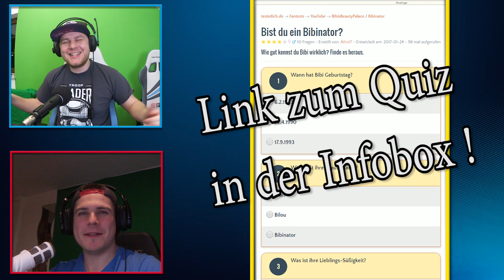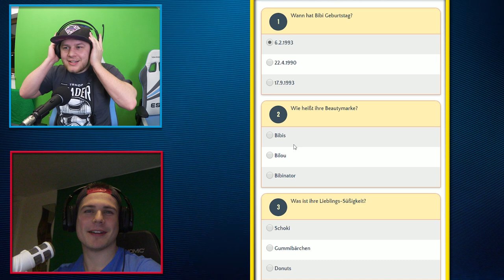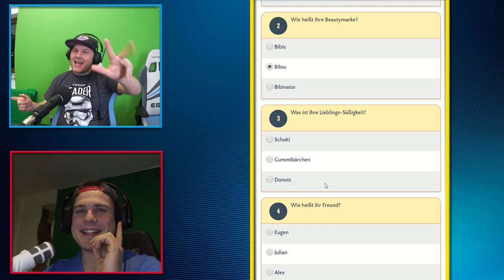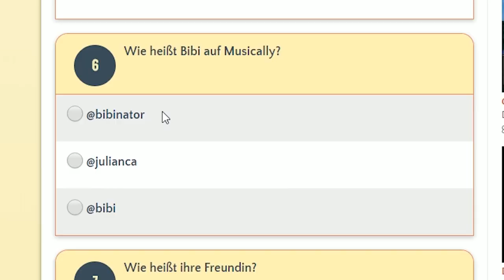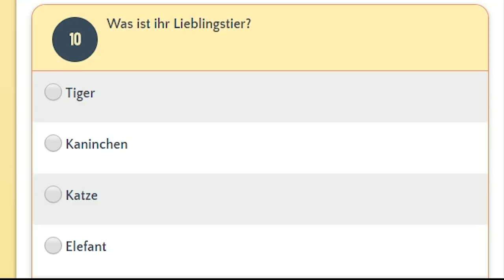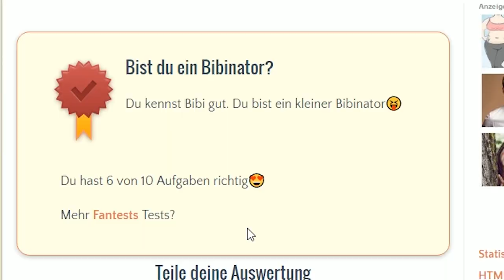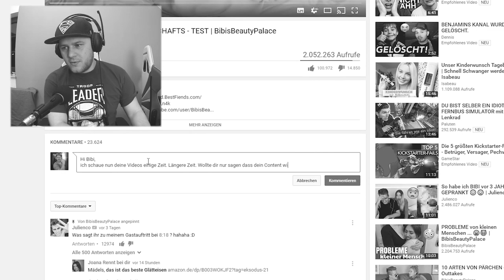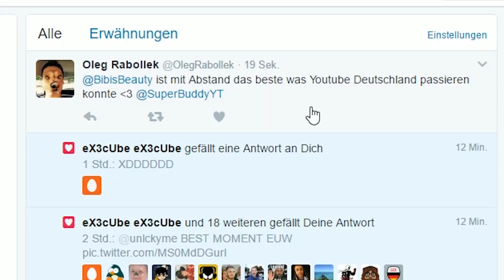ABONNIERT BIBI ! - DEABONNIERT GRONKH ! - TESTE DICH EXTREM CHALLENGE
Meine Maus:
Logitech G502 Proteus Core Tunable Gaming Maus

Mein Mauspad:
Logitech G440 Hard Gaming Mauspad

Mein Keyboard:
Perixx PX-1800 Gaming Tastatur